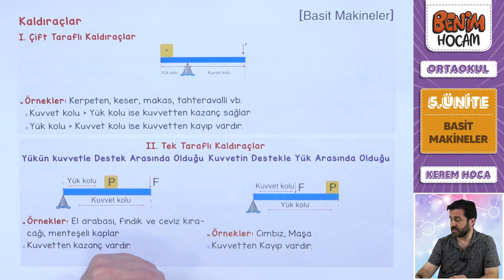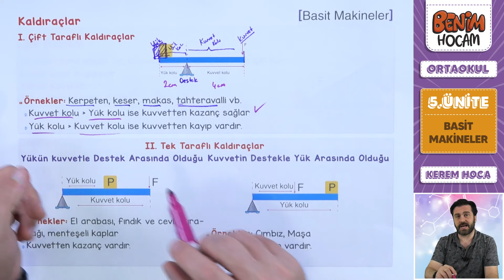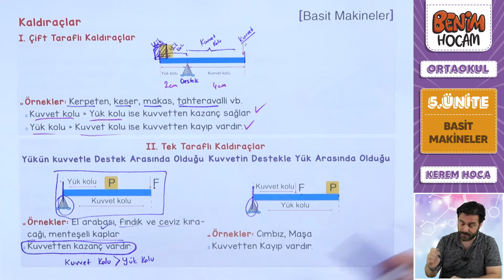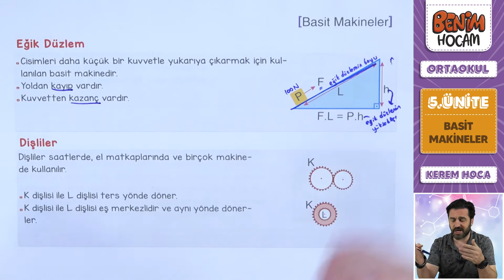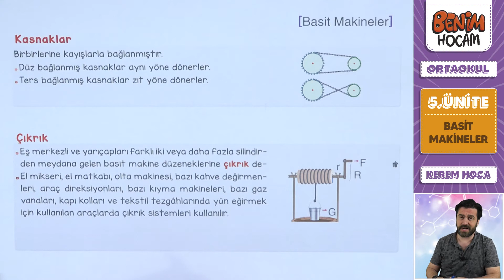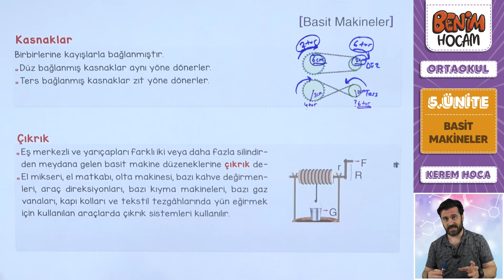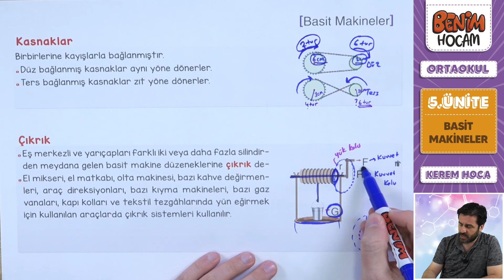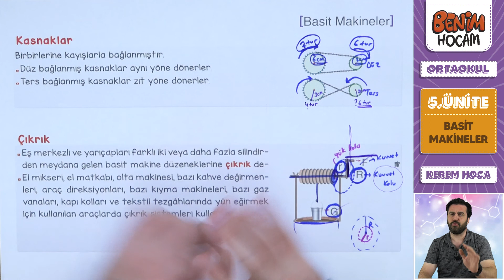36) 2023 LGS - 8. Sınıf Fen Bilimleri - 5. Ünite - Kaldıraçlar - Kerem Hoca